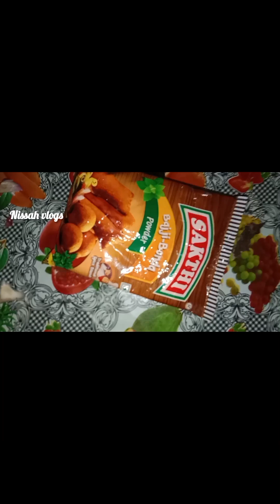മഴ പെയ്യുമ്പോ എന്തോക്കെയോ കഴിക്കാൻ പൂതി തോന്നാറുണ്ടോ 😋palkavada